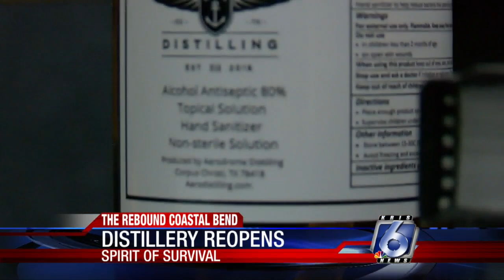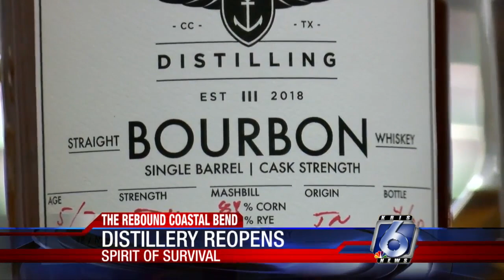Distillery evolves through pandemic to keep doors open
The alcohol industry suffered a big hit throughout the COVID-19 pandemic.